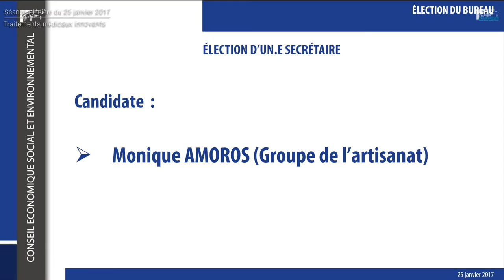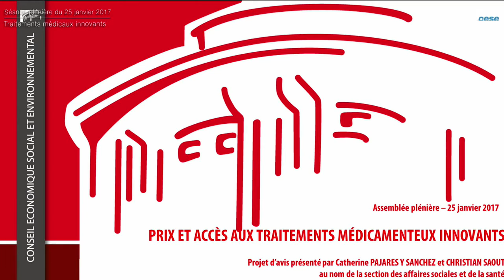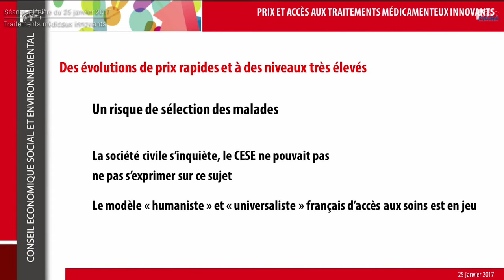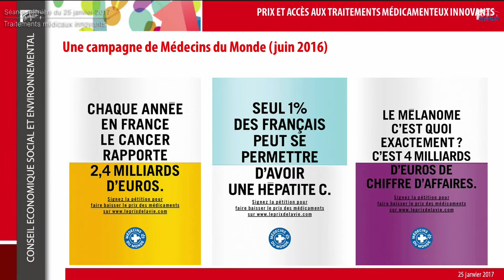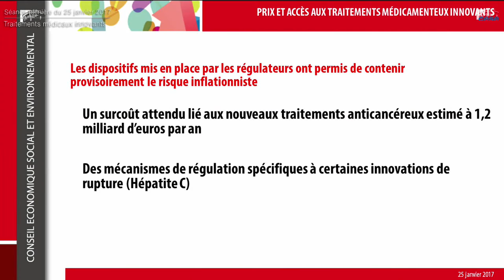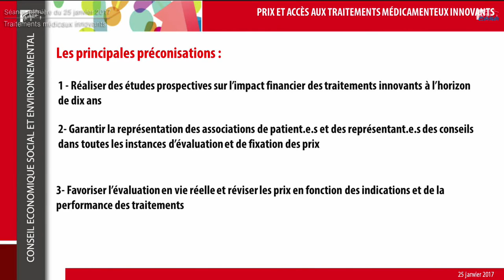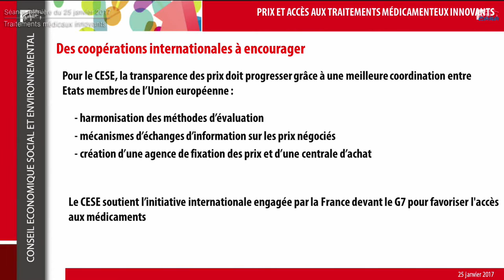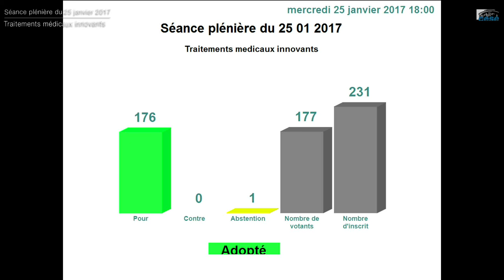Séance du 25-01-2017 : Dilcrah, Médicaments innovants, Ministre de la santé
Election d'un nouveau membre du Bureau

Bilan du plan "La République mobilisée contre le racisme et l'antisémitisme - plan d'action 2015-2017" par M. Gilles Clavreul, Délégué interministériel à la Lutte Contre le Racisme, l'Antisémitisme et la Haine anti-LGBT (DILCRAH).

Présentation de l'avis Prix et accès aux traitements médicamenteux innovants, en présence de la Ministre des affaires sociales et de la santé, Mme Marisol Touraine.

Projet d'avis corapporté par Catherine Pajares y Sanchez et Christian Saout, au nom de la section des affaires sociales et de la santé présidée par Aminata Koné.

Les niveaux extrêmement élevés des prix récemment demandés par les industriels pour certains traitements innovants ont interpellé la communauté médicale, la société civile et l’opinion publique.

Les stratégies pratiquées par plusieurs laboratoires pharmaceutiques suscitent de vives oppositions et les Français demandent plus de transparence dans la fixation des prix. Au-delà, c’est la crainte que notre pays se mette à sélectionner les bénéficiaires de ces traitements innovants qui est exprimée.

Alors que l’ensemble de nos concitoyen.ne.s comme les responsables publics confirment leur attachement au principe d’accès universel aux médicaments, le CESE a entendu, à travers cet avis, explorer les voies et moyens de sauvegarder ce modèle, qui constitue un des piliers de la cohésion sociale et de l’égalité en France. Ses préconisations, qui distinguent ce qui peut être traité dans le cadre national de ce qui relève d’une régulation européenne ou internationale, visent à sauvegarder juste rémunération de l’innovation et accès de tous aux nouveaux médicaments.